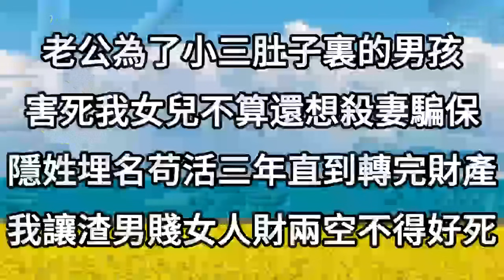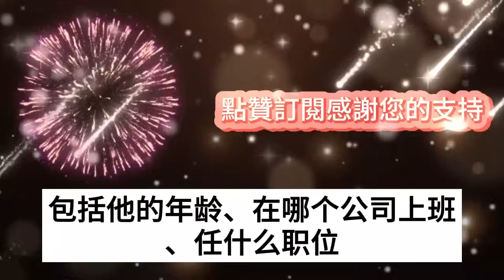老公為了小三肚子裏的男孩，害死我女兒不算還想殺妻騙保，隱姓埋名苟活三年直到轉完財產，我讓渣男賤女人財兩空，不得好死#情感故事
1、婚禮上老公丟下我和白月光逃婚，隔天就被她外國丈夫捉奸在床，渣男被割下生殖器當場疼暈，醫院裏我一個舉動，讓他全家傻眼
2、和老公吵架後把我趕出家門，不幸車禍卻被他掛斷求救電話，和白月光在我臥室顛鸞倒鳳，第二天一則新聞，渣男徹底嚇傻了
3、我抱著女兒去醫院看病，卻撞見老公陪白月光甜蜜產檢，我假裝不知，直到轉完所有財產，我出手讓渣男人財兩空，身敗名裂
4、我出差讓老公照看兒子，他卻丟下孩子趕去給白月光做飯，兒子被入室搶劫的歹徒綁架，辦完葬禮，我讓渣男血債血償
5、心心念念的白月光重病歸來，老公不顧我即將臨產，轟動全城和她舉辦婚禮，我送上大禮，小三瘋了，渣男徹底傻眼